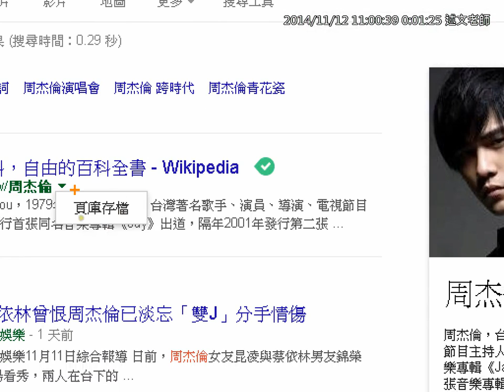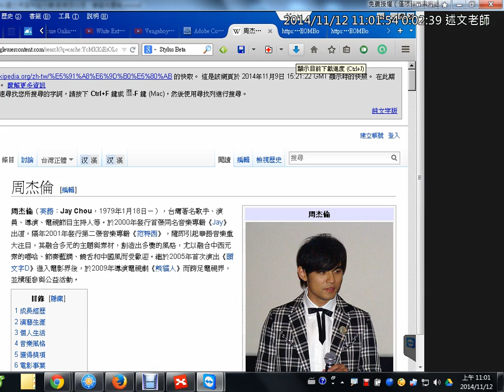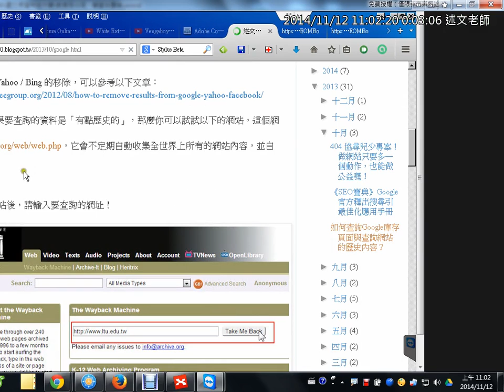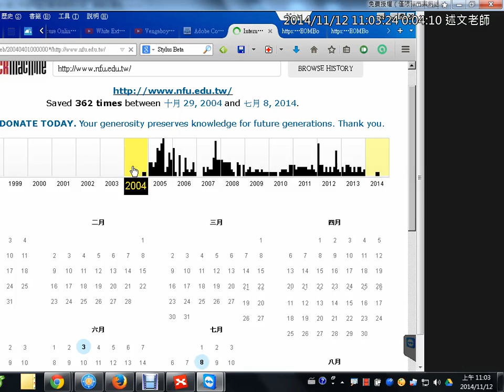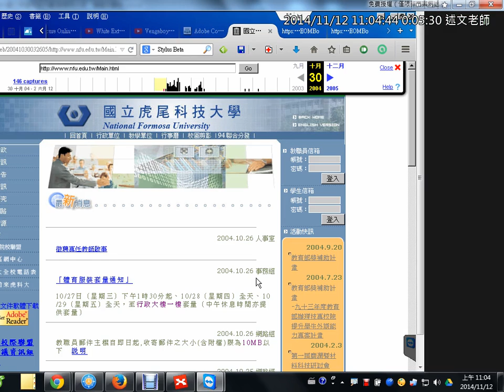04：搜出好創意：如何查詢Google庫存頁面與查詢網站的歷史內容？